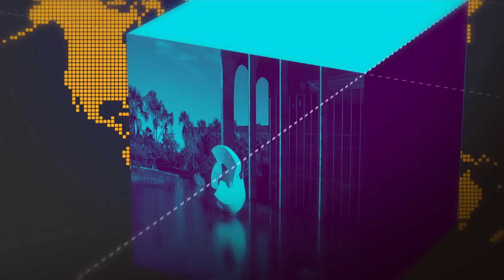Vice-presidente e Chanceler se reúnem com Grupo de Lima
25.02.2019 -  O vice-presidente Hamilton Mourão e o ministro das Relações Exteriores, Ernesto Araújo, estão em Bogotá, na Colômbia, para reunião do Grupo de Lima. Representantes de 14 países discutem os desdobramentos da crise na Venezuela.